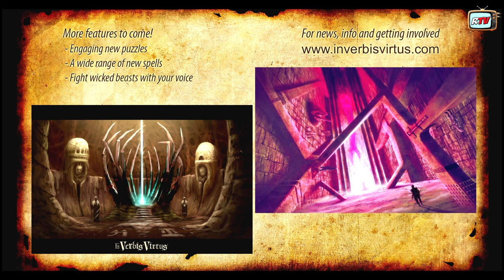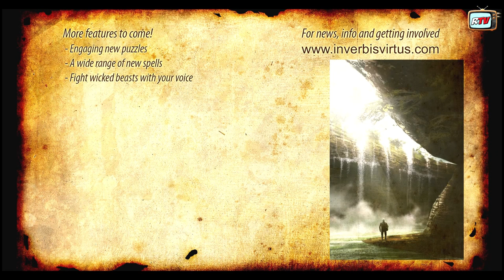In Verbis Vitrus - VOICE puzzle game - " lancer des sort à la voix !"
lancez vos sort en parlant, voila un concept original !

A bientôt en jeu !

Musique intro: "Deluxe" " Pony"